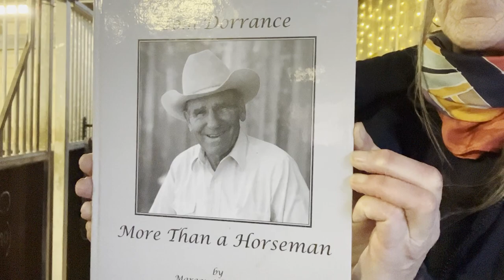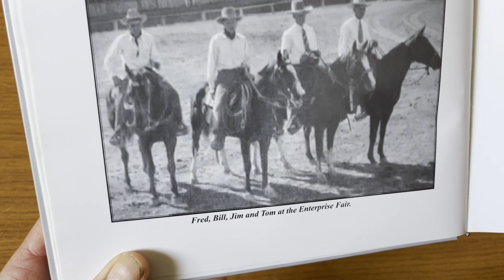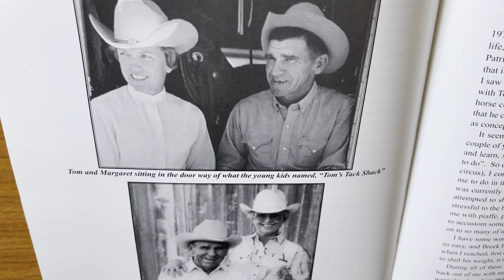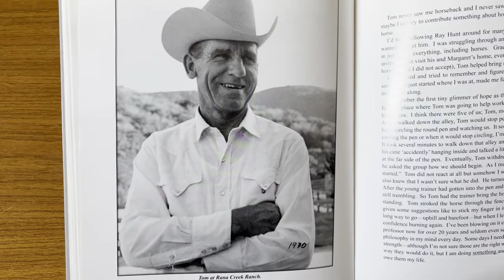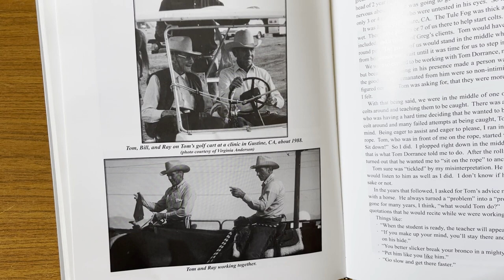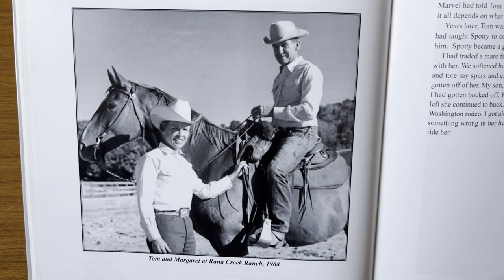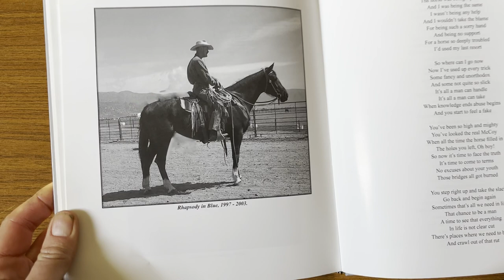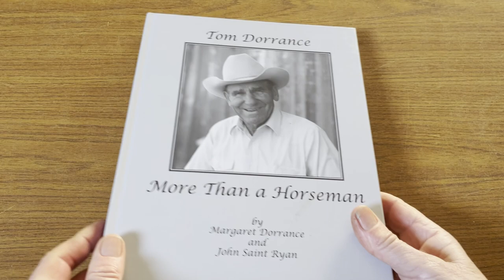Story from Margaret Dorrance // Tom Dorrance More than a Horseman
Todays story is from Margaret Dorrance. " As a young person Tom was very shy and his friend CIlff Wade showed a couple of Toms horses at the fair in Oregon. I dont think Tom ever showed a horse, not sure, but I never heard of him showing. I saw the trophies Cliff won on Tom`s horses. Tom never talked much about what he did, or could do with a horse. He just did what he could do when the need arose, and I think he was so self confident and satisfied with what he did, that it never occurred to him to talk much about it . "